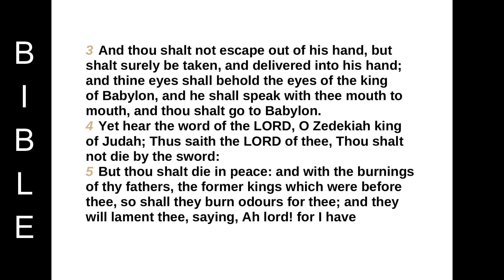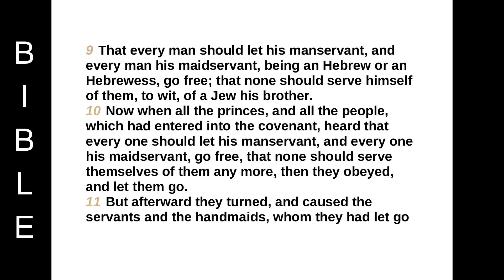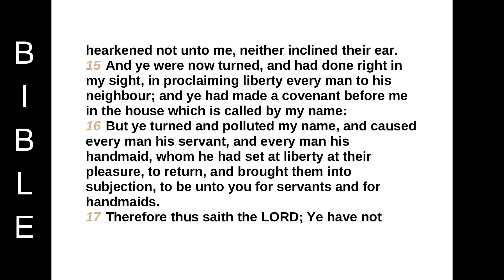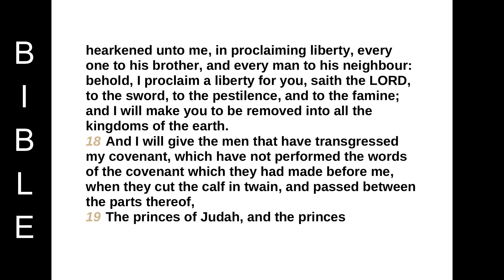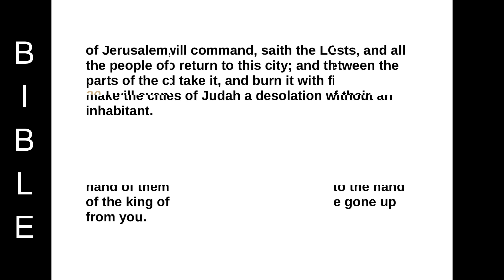Book of prophet Jeremiah chapter 34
CHAPTER 34
The word which came unto Jeremiah from the LORD, when Nebuchadnezzar king of Babylon, and all his army, and all the kingdoms of the earth of his dominion, and all the people, fought against Jerusalem, and against all the cities thereof, saying,
2 Thus saith the LORD, the God of Israel; Go and speak to Zedekiah king of Judah, and tell him, Thus saith the LORD; Behold, I will give this city into the hand of the king of Babylon, and he shall burn it with fire:
3 And thou shalt not escape out of his hand, but shalt surely be taken, and delivered into his hand; and thine eyes shall behold the eyes of the king of Babylon, and he shall speak with thee mouth to mouth, and thou shalt go to Babylon.
4 Yet hear the word of the LORD, O Zedekiah king of Judah; Thus saith the LORD of thee, Thou shalt not die by the sword:
5 But thou shalt die in peace: and with the burnings of thy fathers, the former kings which were before thee, so shall they burn odours for thee; and they will lament thee, saying, Ah lord! for I have pronounced the word, saith the LORD.
6 Then Jeremiah the prophet spake all these words unto Zedekiah king of Judah in Jerusalem,
7 When the king of Babylon's army fought against Jerusalem, and against all the cities of Judah that were left, against Lachish, and against Azekah: for these defenced cities remained of the cities of Judah.
8 This is the word that came unto Jeremiah from the LORD, after that the king Zedekiah had made a covenant with all the people which were at Jerusalem, to proclaim liberty unto them;
9 That every man should let his manservant, and every man his maidservant, being an Hebrew or an Hebrewess, go free; that none should serve himself of them, to wit, of a Jew his brother.
10 Now when all the princes, and all the people, which had entered into the covenant, heard that every one should let his manservant, and every one his maidservant, go free, that none should serve themselves of them any more, then they obeyed, and let them go.
11 But afterward they turned, and caused the servants and the handmaids, whom they had let go free, to return, and brought them into subjection for servants and for handmaids.
12 Therefore the word of the LORD came to Jeremiah from the LORD, saying,
13 Thus saith the LORD, the God of Israel; I made a covenant with your fathers in the day that I brought them forth out of the land of Egypt, out of the house of bondmen, saying,
14 At the end of seven years let ye go every man his brother an Hebrew, which hath been sold unto thee; and when he hath served thee six years, thou shalt let him go free from thee: but your fathers hearkened not unto me, neither inclined their ear.
15 And ye were now turned, and had done right in my sight, in proclaiming liberty every man to his neighbour; and ye had made a covenant before me in the house which is called by my name:
16 But ye turned and polluted my name, and caused every man his servant, and every man his handmaid, whom he had set at liberty at their pleasure, to return, and brought them into subjection, to be unto you for servants and for handmaids.
17 Therefore thus saith the LORD; Ye have not hearkened unto me, in proclaiming liberty, every one to his brother, and every man to his neighbour: behold, I proclaim a liberty for you, saith the LORD, to the sword, to the pestilence, and to the famine; and I will make you to be removed into all the kingdoms of the earth.
18 And I will give the men that have transgressed my covenant, which have not performed the words of the covenant which they had made before me, when they cut the calf in twain, and passed between the parts thereof,
19 The princes of Judah, and the princes of Jerusalem, the eunuchs, and the priests, and all the people of the land, which passed between the parts of the calf;
20 I will even give them into the hand of their enemies, and into the hand of them that seek their life: and their dead bodies shall be for meat unto the fowls of the heaven, and to the beasts of the earth.
21 And Zedekiah king of Judah and his princes will I give into the hand of their enemies, and into the hand of them that seek their life, and into the hand of the king of Babylon's army, which are gone up from you.
22 Behold, I will command, saith the LORD, and cause them to return to this city; and they shall fight against it, and take it, and burn it with fire: and I will make the cities of Judah a desolation without an inhabitant.